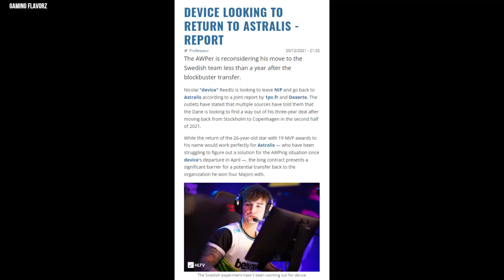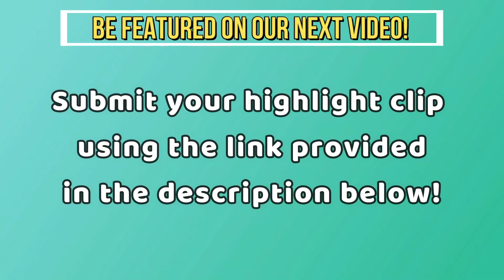DEVICE BACK TO ASTRALIS?! | Best of Astralis Device!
GOT ANY SICK CLIPS?
FUNNY CLIPS?
WANNA BE FEATURED IN OUR VIDEOS?